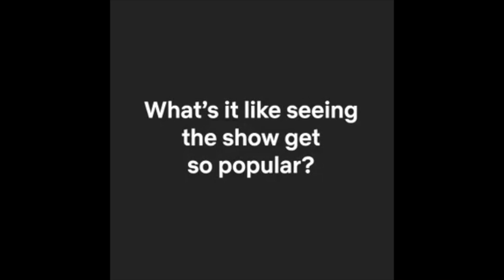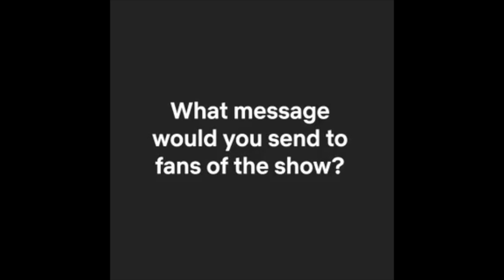Joe Exotic Interview